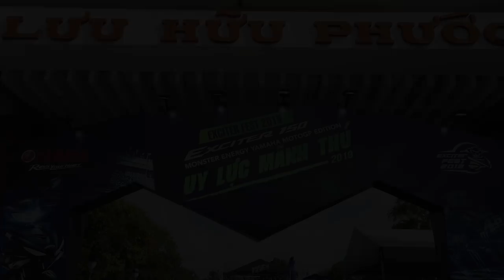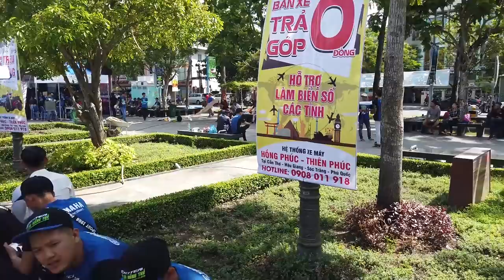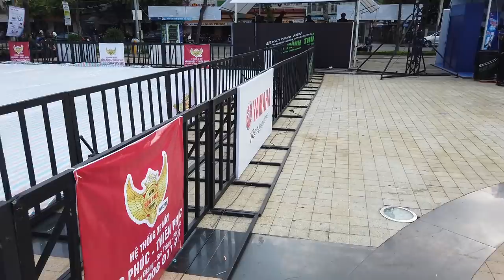Exciter Fest 2019 – Uy lực mãnh thú tại Cần Thơ | Mekong today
Exciter Fest 2019 với chủ đề “Uy lực mãnh thú” vừa có màn khởi động thành công tại nhà thi đấu Phú Thọ, TP.HCM vào ngày 12/05 vừa qua. Vốn là sự kiện quen thuộc với anh em biker từ nhiều năm nay, Exciter Fest 2019 một lần nữa thu hút hàng ngàn lượt người đến tham gia. Sự kiện đã diễn ra trong không gian hào hứng và phấn khích với nhiều hoạt động thú vị, hấp dẫn dành cho người hâm mộ.

Trước tiên, phải kể đến sự xuất hiện hoành tráng của “binh đoàn mãnh thú”, dẫn đầu bởi Exciter 150 Monster Energy Motor Yamaha GP Edition cùng các chiến binh nổi trội như MT-03, MT-09, R3, R6, R15… được trang trí theo chủ đề “Monster” đã khiến các anh em yêu xe ấn tượng sâu sắc.

Bên cạnh đó, xuyên suốt sự kiện, các hoạt động hấp dẫn liên tục diễn ra như các trò chơi vận động, các hoạt động tranh tài cùng thiên thần Exciter, chạy thử xe tay ga mới nhất Yamaha FreeGo và cuộc thi Revkhana cũng thu hút hàng trăm người tham dự. Chung cuộc, 3 tay lái xuất sắc nhất là anh Dư Giáp Phú, anh Trương Thanh Hiền và anh Trương Hoài Phước đã giành 3 giải Nhất, Nhì, Ba chung cuộc.

Nhưng sôi nổi nhất phải kể đến cuộc thi “Trang trí xe đẹp Exciter – Uy lực mãnh thú”. Cuộc thi đã quy tụ sự tham gia của hàng trăm biker, hội nhóm, câu lạc bộ mê Exciter. Dưới bàn tay tài hoa của các anh em yêu xe, rất nhiều ý tưởng sáng tạo, độc đáo đã được thể hiện và thực sự khiến BGK phải cân nhắc rất nhiều để tìm ra những chiếc xe xuất sắc nhất. Kết quả cuối cùng, các cá nhân đã xuất sắc giành những vị trí dẫn đầu là anh Nguyễn Hoàng Phú (Giải Nhất), anh Nguyễn Trung Tính (giải Nhì), anh Trịnh Hoài Trung (Giải Ba). Chương trình còn trao tặng 3 giải Khuyến Khích cho các anh Trần Vũ Khang, Mã Quế Phong và Nguyễn Văn Lai. Đặc biệt, anh Nguyễn Hoàng Phú còn có cơ hội trở thành chủ nhân của siêu xe Yamaah YZF-R3 khi tham gia bốc thăm may mắn tại trạm cuối Thanh Hóa của Exciter Fest năm nay.
exciter2019 cantho yamaha mekong today mien tay tokico nitron indonesia